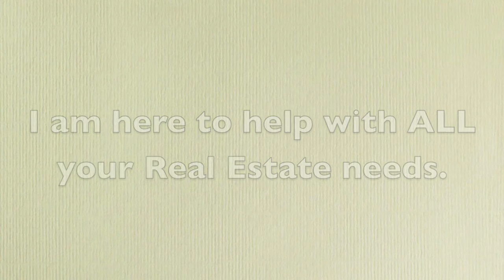Anne Sturm - Tarbell Realtor. Here to help with ALL your Real Estate needs!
She is here to help you with all of your Real Estate needs in the inland empire.  Murrieta, Temecula, Menifee, Sun City, Wildomar, Lake Elsinor, many many more.